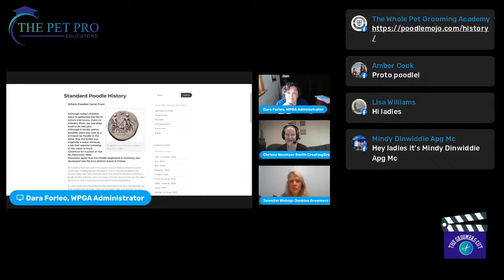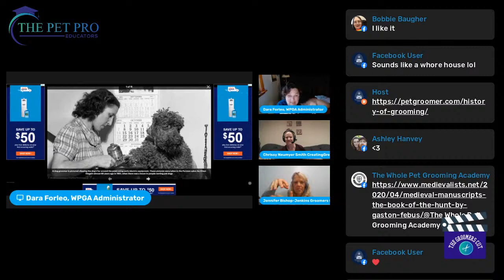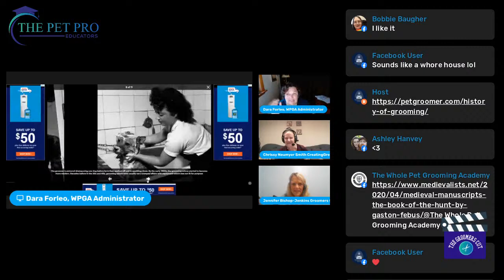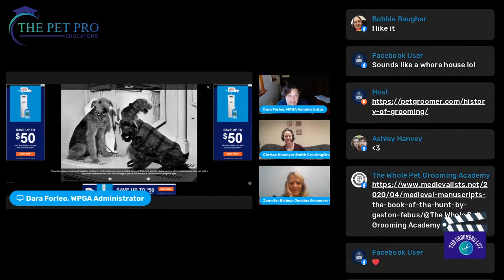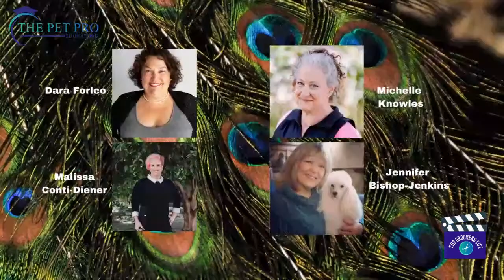Pet Grooming History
Lets try this again.